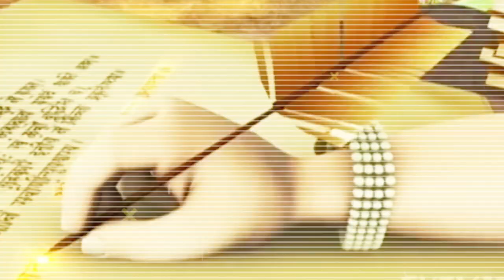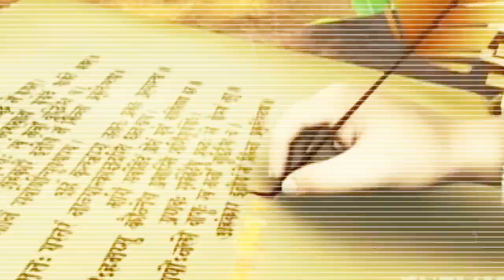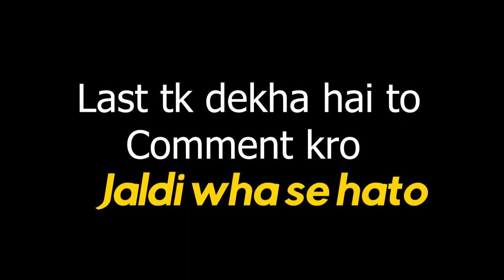Why Ganpati Visarjan is so Scientific? 😍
Learn all about Ganesh Visarjan 2023 and the significance of this ritual. Find out when and how to perform Ganpati Visarjan. Discover the reasons behind immersing Lord Ganesha's idol, including insights on auspicious dates like the 9th day. Also, explore the post-immersion rituals and the importance of this sacred tradition. Don't miss the details on bringing Ganesha home in 2023 and the cultural aspects of this celebration. Find answers to common questions like, 'Can we keep Ganesh's idol for a year?' and 'Can we perform Ganesh Puja during periods?' Explore the spiritual significance of immersing the idol thrice and what those who don't participate in Visarjan do. Additionally, learn about the duration for which you can keep Ganesha's idol at home and the customs associated with it.

Timestamp
00:00 Introduction

1)This video has no negative impact on the original works (It would actually be positive 4 ).
2)This video is also for teaching purposes.
3)It is not transformative in nature.
4)I only used bits and pieces of videos to get the point across where necessary.

Being Sanatan does not own the rights to these video clips.

These clips and extracts are of a minimal nature and the use is not intended to interfere in any manner with their commercial exploitation of the competition for work by the owners.